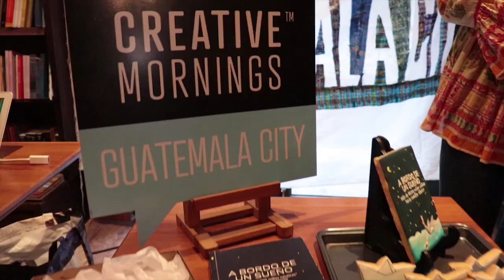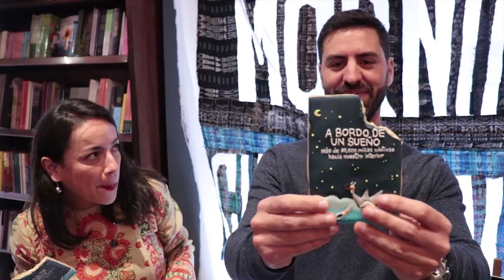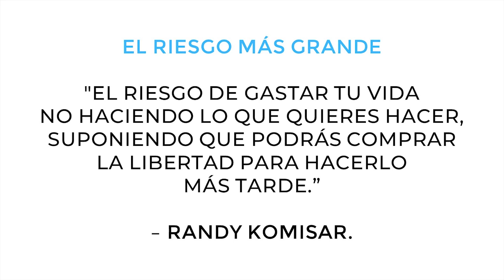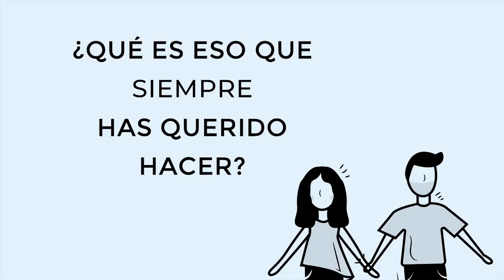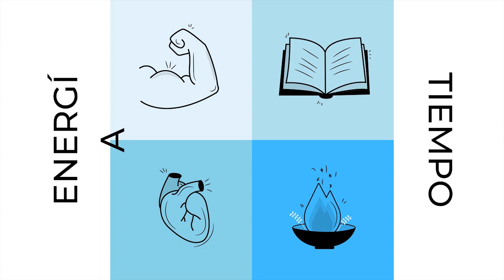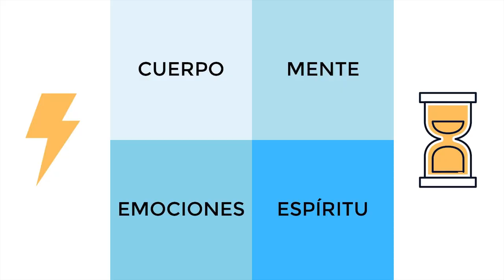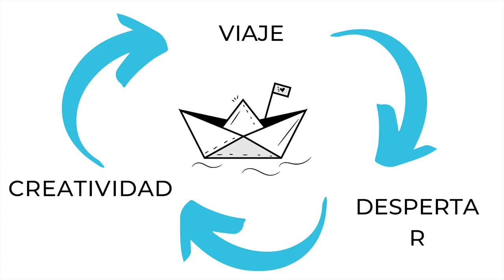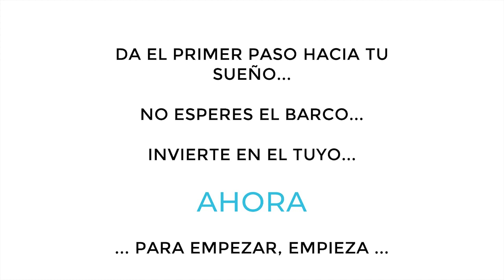Fabiana Garcia Calvinisti &amp; Lucas Vicente: Invierte en tu sueno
Fabiana Garcia Calvinisti &amp; Lucas Vicente at CreativeMornings Guatemala City, February 2020. Free events like this one are hosted every month in dozens of cities. Discover hundreds of talks from the world's creative community